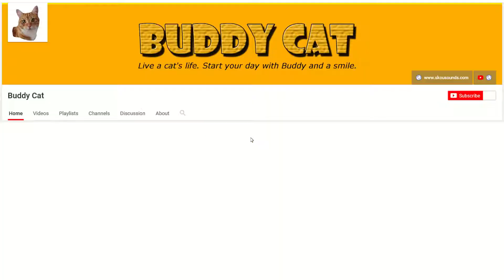Buddy Cat - Neighbor Grooming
Buddy want to play with Simon, the neighbor, but Simon is busy grooming himself.